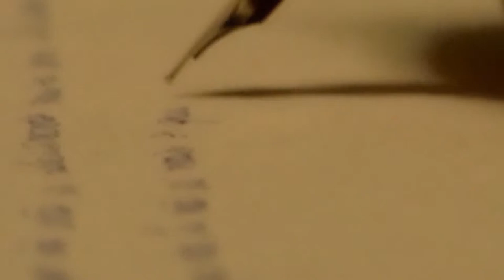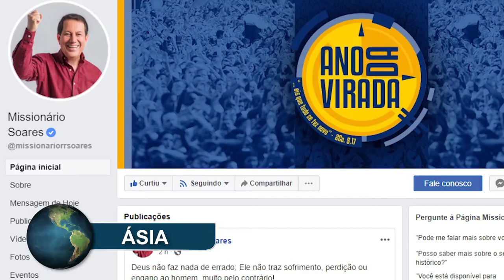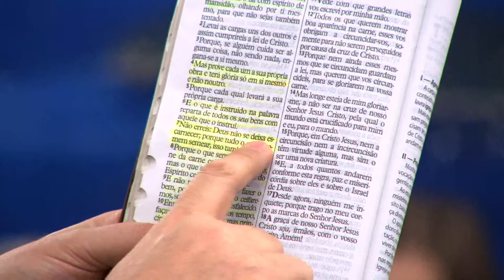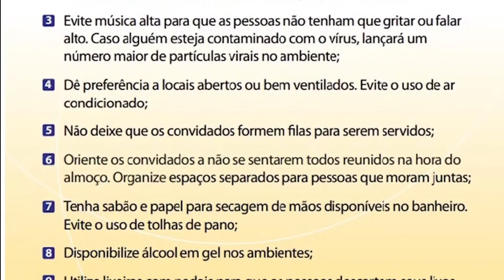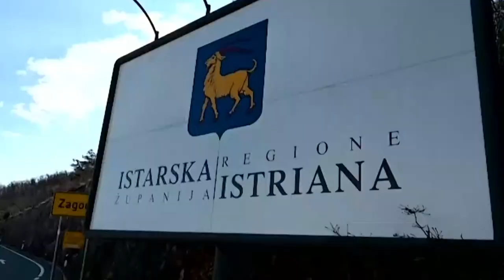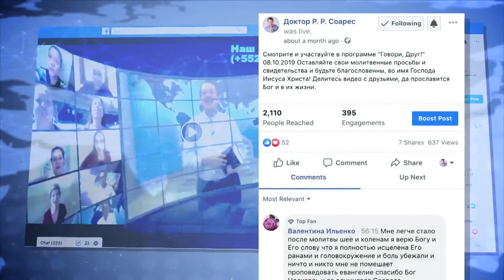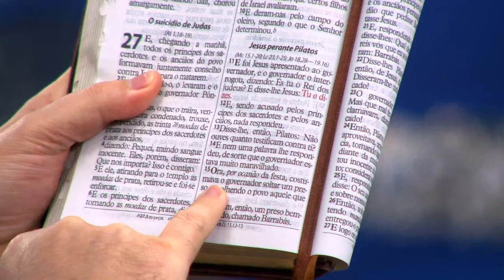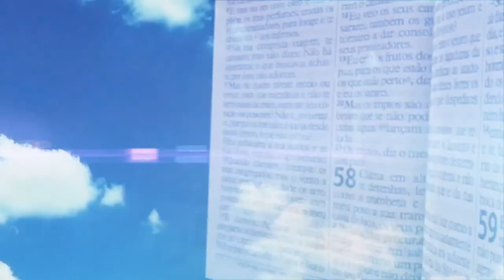SOS da Fé - 01/04/21 (Participação Especial: Gustavo Silva) - PARTE 2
▷ ESCUTE O MISSIONÁRIO R. R. SOARES
▷ IGREJA INTERNACIONAL DA GRAÇA DE DEUS
▷ CANAL SHOW DA FÉ
▷ CONHEÇA A NOSSA ACADEMIA TEOLÓGICA
▷ REVISTA GRAÇA SHOW DA FÉ.
▷ ESCUTE A NOSSA RÁDIO
▷ ASSISTA RiT TV
▷ ASSINE AGORA A NOSSA TV